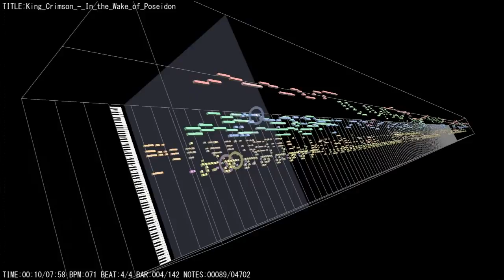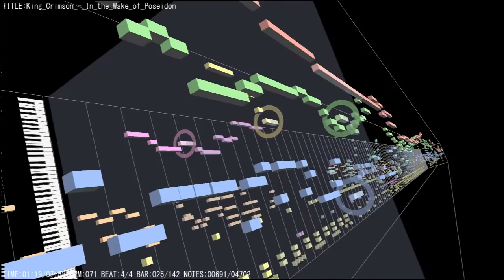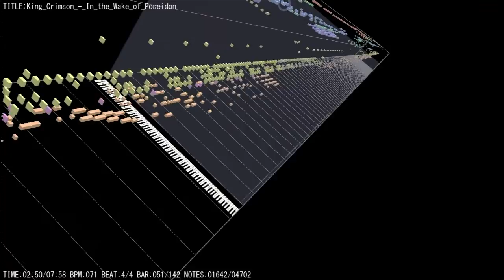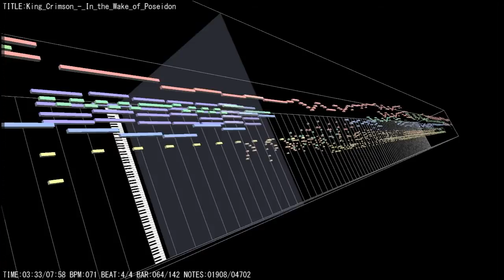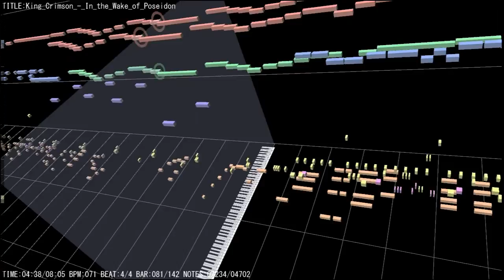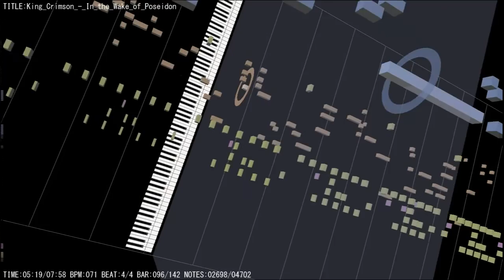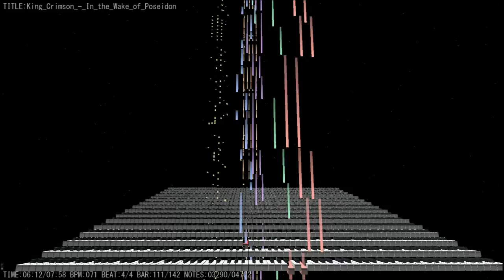King Crimson - In the wake of Poseidon (MIDI Instrumental)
The original MIDI file is by Ann Badere. I've edited it a few notes/codes in each track. The sound sources I use are  ProteusVX and Independence(Guitar parts). Encorded  256kbps AAC.
The MIDI graphic is by Miditrail.